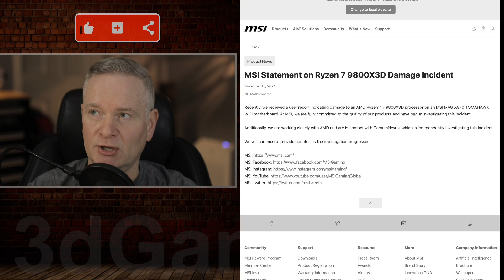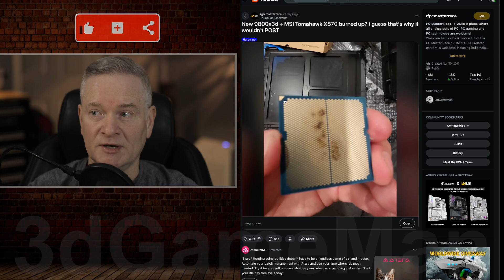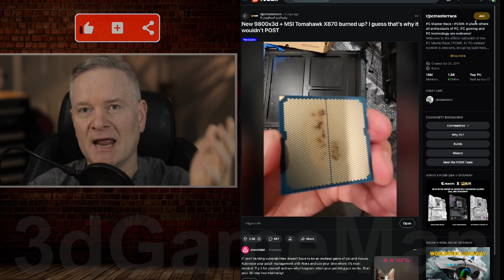AMD 9800X3D Burns Out Update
A Reddit user on the r/pcmasterrace subreddit reported that their new AMD Ryzen 7 9800X3D CPU and MSI Tomahawk X870 motherboard burned up after installation. The user initially believed that a BIOS incompatibility caused the issue, but later shared pictures of a damaged socket and bent pins, leading many users to speculate that the CPU was incorrectly installed. While some users blamed the motherboard, others cautioned against jumping to conclusions, citing previous instances of similar CPU failures with the AMD 7800X3D, and pointing to user error as the likely cause. The user ultimately planned to return both the CPU and the motherboard to the retailers, and many commenteders eagerly awaited an analysis from the YouTube channel Gamer's Nexus, which is known for its detailed hardware reviews and investigations.